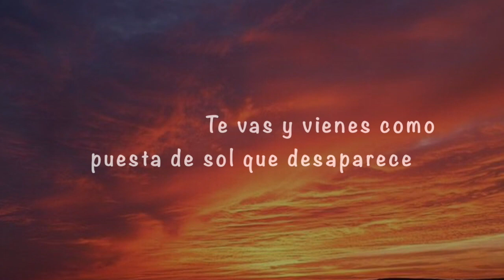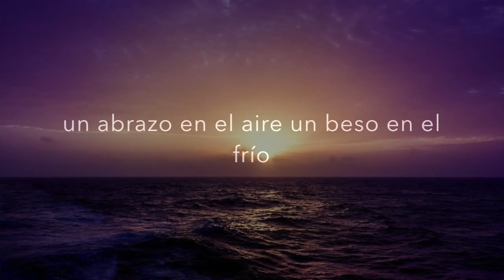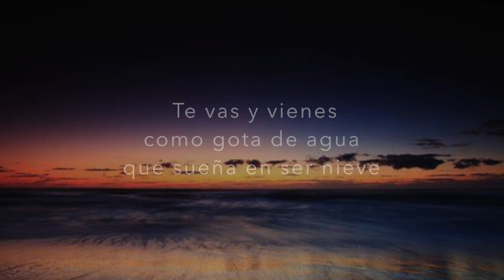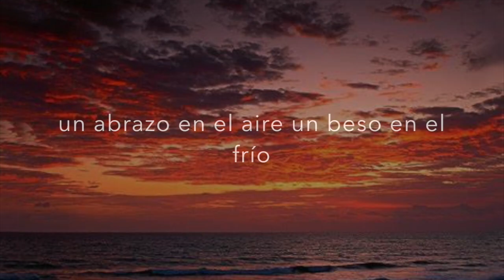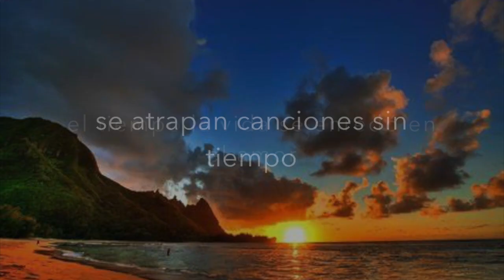Te vas y vienes : David González Díaz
Te vas y vienes, como puesta de sol que desaparece
te vas y vuelves, como un silencio al hablar.